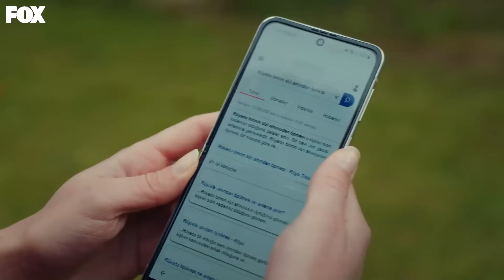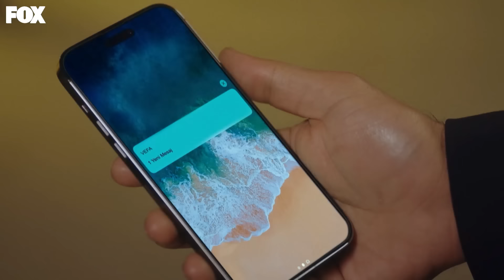Bu Savaşta Yanımda Ol Deva... - Gülcemal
Gülcemal, Deva'ya beraber çalışma teklifinde bulundu. BAŞA SARIP YENİDEN TANIŞALIM

Hem Armağan’ı hem Deva’yı kaybeden Gülcemal büyük bir sessizliğe bürünür. Herkesin vazgeçeceğini ve şehri terk edeceğini sanacağı kadar büyük bir sessizliktir bu. Deva ise babası ve kardeşiyle birlikte dedesinin köydeki evine gizlenir ve izini kaybettirir. Ancak bir yanı Gülcemal’in gelip onu bulacağına inanmaktadır. Aradan geçen bir ay boyunca Gülcemal gelmez. Geçen günler içinde Mert ve Gülendam ilişkinin temelleri iyice sağlamlaşmıştır. Gülendam dünyanın en dürüst insanı olduğu kocasına bebeği kaybettiğini söylemeye karar verir. Ancak onu şok bir haber beklemektedir. Mert’in geçmişini kurcalayan Vefa onun eski nişanlısının Deva olduğunu öğrenir ve büyük bir ikilemin içine düşer. Deva’nın Gara’ya açtığı telefondan sonra Gülcemal kapıya dayanır. Ancak Deva onunla konuşmak istemez. Ve Gülcemal Deva’yı kaçırır. Bir aydır beklenen özür dilenecek midir? Yoksa ikisinin yolları sonsuza kadar ayrılacak mıdır?

KÜNYE:
YAPIM: MF YAPIM
SENARYO: Eda Tezcan
YÖNETMEN: Yusuf Pirhasan Çalışkan